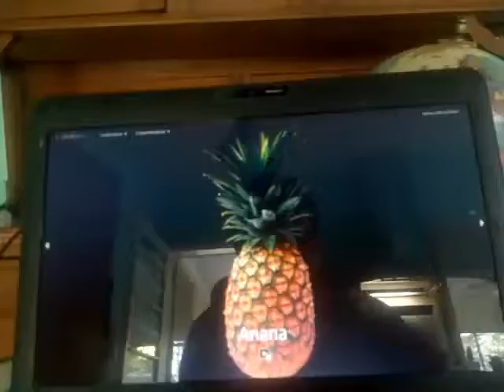Frutas y verduras Flashcards Little Angel